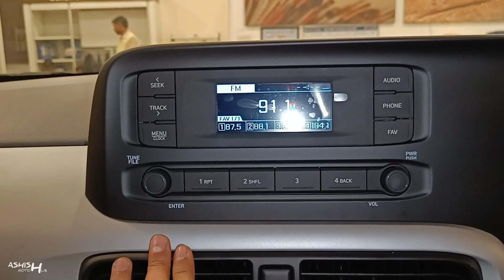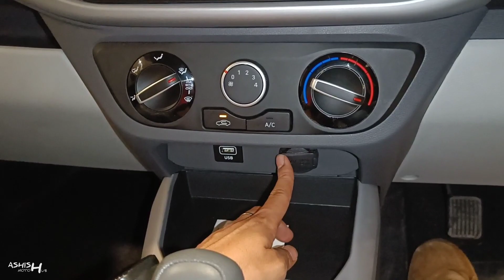मात्र ₹ 6.09 लाख में Middle Class के Car का सपना पूरा। ❤️ || Hyundai Grand I10 Nios Magna 2022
Watch in this video:
Hyundai Grand I10 Nios jo apne segment ki hatchback car hai jisme apko cng ka bhi option diya gaya hai or 1.2 L Petrol ke sath 1.0 L Turbo Petrol Engine ka bhi option hai.

Special Thanx To:
SAS HYUNDAI
Kanpur Road Lucknow(U.P.), India

2022 grand i10 nios magna
Nios sportz vs asta
Nios magna review 2022
Grand i10 nios era 2022
Grand i10 nios magna amt
Grand i10 nios sportz amt